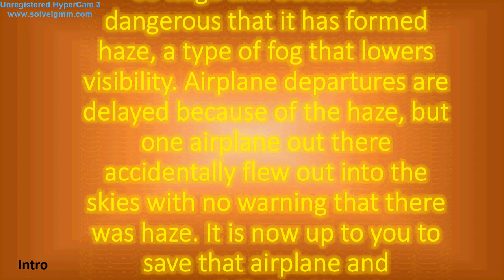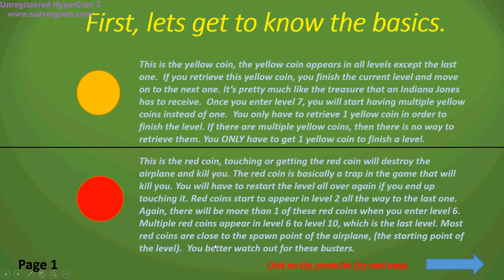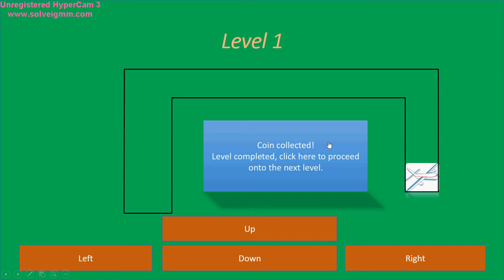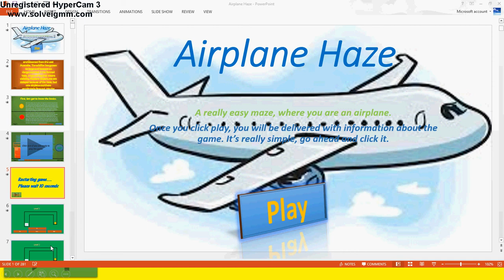Airplane Haze - PowerPoint Game [Download Available]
I apologize for the bad quality and organization of the video.

This game was made with Powerpoint 2013, it is only compatible with Powerpoint 2010 and 2013. This game is kinda like a maze, except you are an airplane.

The game of Airplane Haze is very simple and easy, it provides you with instructions and introduces you to recommendations and warnings for expected performance.

I recommend you playing the video at 360p or above for good playback.

NOTE
THIS GAME IS ONLY COMPATIBLE WITH POWERPOINT 2010 AND 2013, IF YOU HAVE LOWER VERSIONS, YOU ARE NOT ABLE TO PLAY THE GAME.

How to play the game:
1. Open up the powerpoint game.
2. Press F5
3. Press the down arrow or click on the screen for the introduction and stuff like that
4. Soon after you will be introduced to the instructions and gameplay/levels.

Also, for any of you Powerpoint 2013 beginners. If you want just a simple countdown to look at and analyze it and then learn from it, then heres a